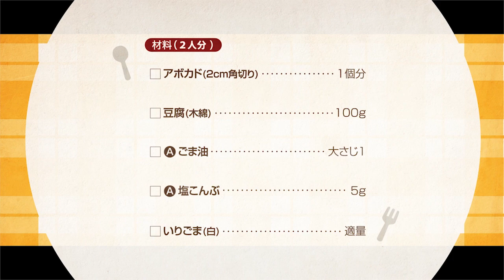230703 やみつき♡アボカドの塩こんぶ和え